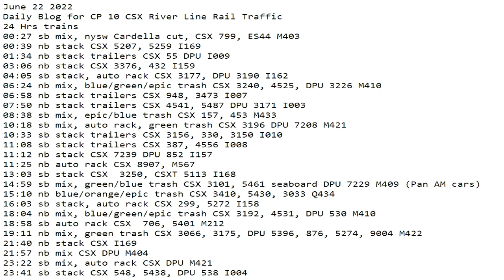June 22 2022 BigTrains.TV CP 10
24 Hrs trains
00:27 sb mix, nysw Cardella cut, CSX 799, ES44 M403
00:39 nb stack CSX 5207, 5259 I169
01:34 nb stack trailers CSX 55 DPU I009
03:06 nb stack CSX 3376, 432 I159
04:05 sb stack, auto rack CSX 3177, DPU 3190 I162
06:24 nb mix, blue/green/epic trash CSX 3240, 4525, DPU 3226 M410
06:58 nb stack trailers CSX 948, 3473 I007
07:50 nb stack trailers CSX 4541, 5487 DPU 3171 I003
08:38 sb mix, epic/blue trash CSX 157, 453 M433
10:18 sb mix, auto rack, green trash CSX 3196 DPU 7208 M421
10:33 sb stack trailers CSX 3156, 330, 3150 I010
11:08 sb stack trailers CSX 387, 4556 I008
11:12 nb stack CSX 7239 DPU 852 I157
11:25 nb auto rack CSX 8907, M567
13:03 sb stack CSX  3250, CSXT 5113 I168
14:59 sb mix, green/blue trash CSX 3101, 5461 seaboard DPU 7229 M409 (Pan AM cars)
15:10 nb blue/orange/epic trash CSX 3410, 5430, 3033 Q434
16:03 sb stack, auto rack CSX 299, 5272 I158
18:04 nb mix, blue/green/epic trash CSX 3192, 4531, DPU 530 M410
18:58 sb auto rack CSX  706, 5401 M212
19:11 nb mix, green trash CSX 3066, 3175, DPU 5396, 876, 5274, 9004 M422
21:40 nb stack CSX I169
21:57 nb mix CSX DPU M404
23:22 sb mix, auto rack CSX DPU M421
23:41 sb stack CSX 548, 5438, DPU 538 I004